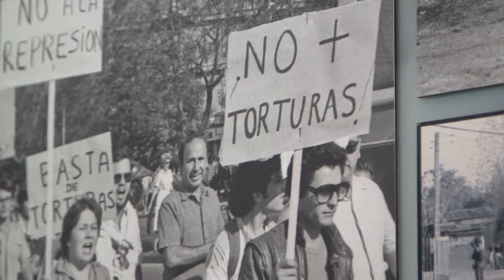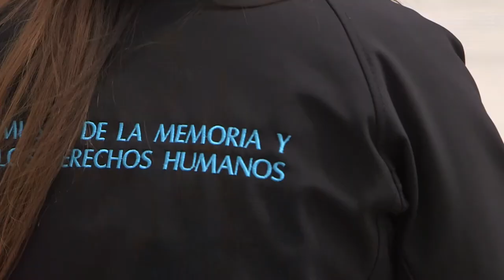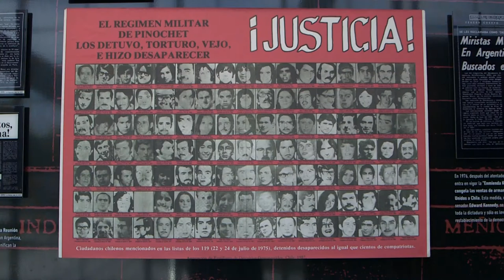“Torture was used as weapon”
250 | Santiago, Chile

A story from Carolina about searching for the truth when you’re surrounded by lies.

“During the military dictatorship here in Chile torture was used as a weapon. They would keep people in the dark for days, even weeks, and then take them outside, the light would burn their eyes and cause excruciating pain. They would use this and other kinds of torture techniques not just on the people who they wanted to punish or persuade to talk, but also on their loved ones, torturing children in front of their parents was common, it was horrible. My own parents were exiled, they now live in Canada, and the fact that they’re so far away is very hard for me, because sometimes I just want us all to be together. Because the regime controlled the media here during that period many Chileans don’t even know what happened. It is slowly getting better now, bit by bit, people are starting to ask more questions because they want to know the truth about our history.”

365 documentaries in 365 days - Strangers' short and shorter stories.

for making this docobite possible!